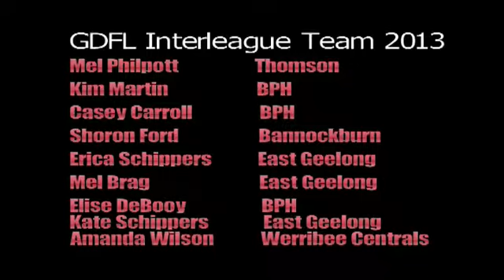Pt3 GDFL Netball No8 25-5-13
Hosted by Fiona Neil and with the panel of Donna Francese and Mel Holmes the girls bring us into the Geelong and District Football League Netball competition with interviews and news. Pt3